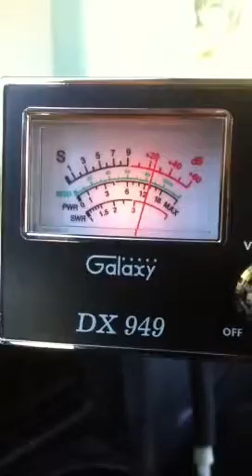442 & 1 pill